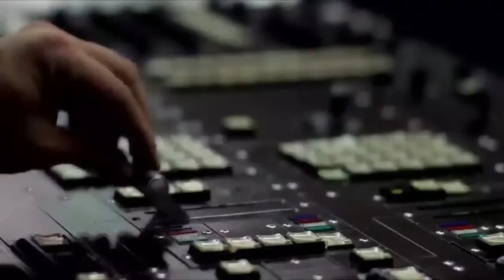DEPORTIVO QUITO VS MERIDIANO - AFNA CAMPEONATO SEGUNDA CATEGORIA